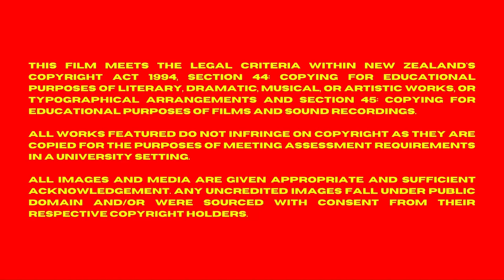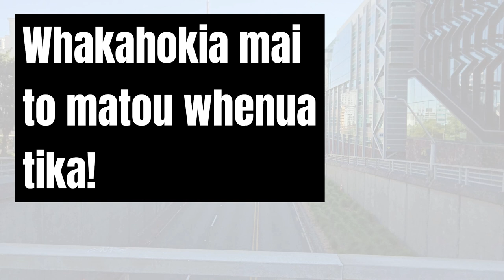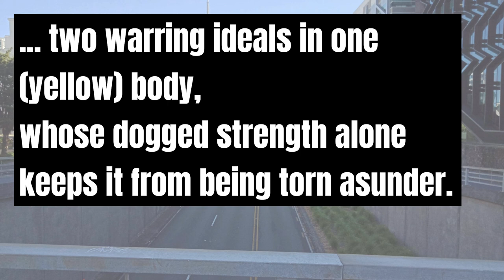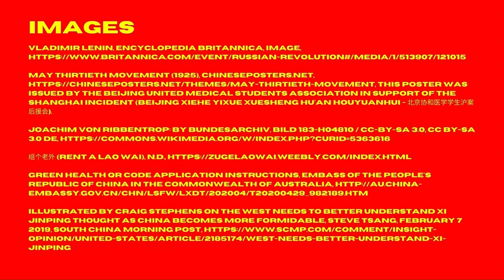夜枭 (Owls See Light, but Not Colour)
"History is the object of a construction whose place is formed not in homogenous and empty time, but in that which is fulfilled by the here-and-now..."

 - Walter Benjamin, On the Concept of History

NOTES ON SUBTITLE VIEWING:
There are two types of captions available for viewing. These do not function as English translations of the film, but rather an aesthetic extension afforded by the digital medium (YouTube's custom closed caption feature) with which this film is hosted in. There is no translation occurring within these subtitles. Any denotative/connotative meaning is largely delivered through the particular text's original linguistic/semiotic expression.

However, the subtitles "burned in" the existing film during the latter half do attempt to translate in English. Although, whether the translation is inaccurate and/or is scrutinised against the wider, admittedly fragmentary, attempt at totalising a diasporic-as-cinematic experience rife with biases and contradictions across specific cultures that paradoxically contribute to the diasporic subject/montage's inscrutable essence/individuation/tangibility largely proceeds the latter.

Dialectics is a priori. Explode everything.

Trevor Pronoso:
Director, Editor, Writer-Researcher

Tim Simmons:
Editor, Writer-Researcher

Jason Stein:
Voice-over Narration, Writer-Researcher

Lisa Li:
Translator, Camera, Writer-Researcher

This film meets the legal criteria within New Zealand's Copyright Act 1994, Section 44: Copying for educational purposes of literary, dramatic, musical, or artistic works, or typographical arrangements and Section 45: Copying for educational purposes of films and sound recordings.

All works featured do not infringe on copyright as they are copied for the purposes of meeting assessment requirements in a university setting.

All images and media are given appropriate and sufficient acknowledgement.